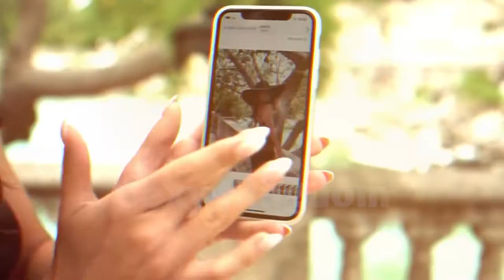Micro Bikini Adult video Bikini Model Summer Music Sexy Model Hot Lady Night Party